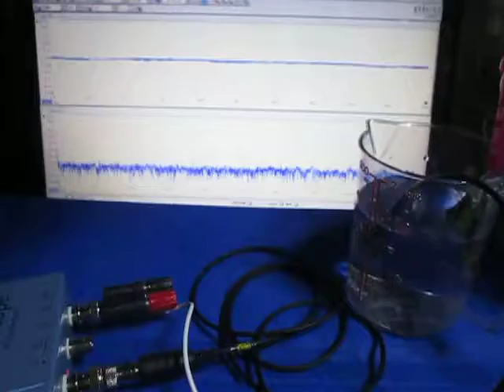超音波発振計測解析システム（超音波テスター ultrasonic tester）